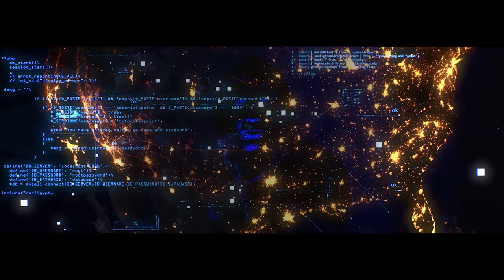2017 Conference Opening with Ted Koppel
Ted Koppel, legendary anchor, journalist, and author of "Lights Out," opens the 2017 Energy Grid Cybersecurity conference. Co-hosted by the Siebel Scholars program and the Siebel Energy Institute, the conference examined the frequency, nature, sources, and potential impact of cyber-attacks on U.S. critical infrastructure, with a concentration on the power grid.